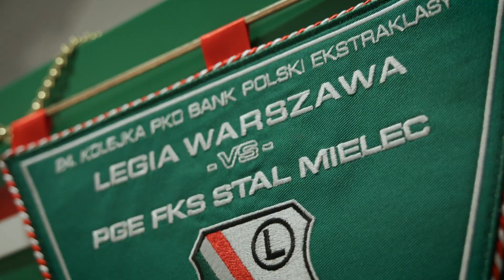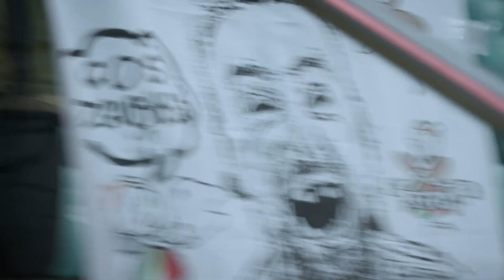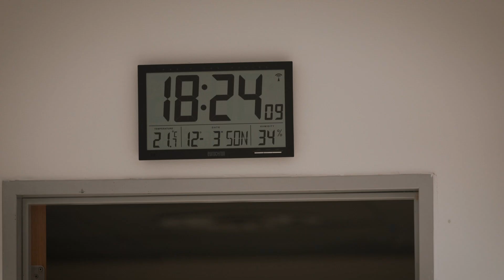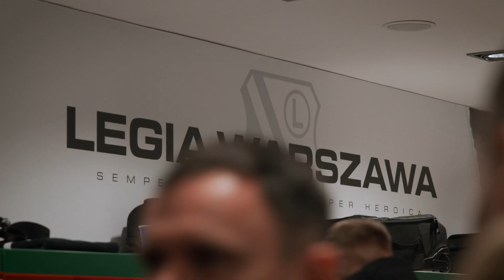ZGODNIE Z PLANEM, CHOĆ Z DZIURĄ W STOPIE! Kulisy meczu Legia Warszawa - Stal Mielec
Kolejne trzy punkty nasze! W 24. kolejce PKO BP Ekstraklasy do Warszawy przyjechała drużyna Stali Mielec i musiała uznać wyższość gospodarzy. Setny gol w karierze Tomasa Pekharta w najwyższych klasach rozgrywkowych i trafienie Filipa Mladenovicia umocniły naszą twierdzę. Narzekać mógł tylko Paweł Wszołek, który doznał nieprzyjemnie wyglądającej kontuzji stopy. Zobaczcie kulisy tego spotkania.